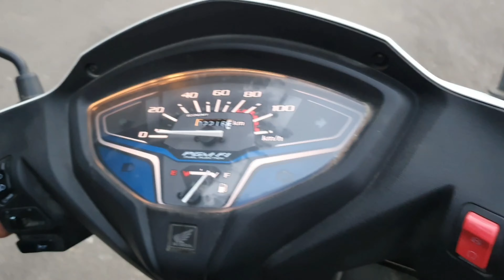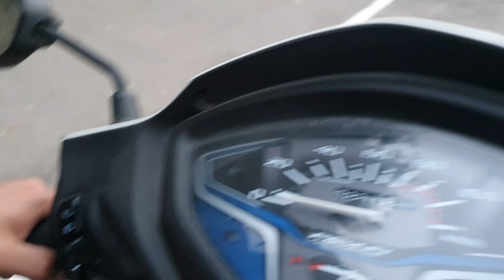Honda Activa 6G Detailed review in hindi || Drive Impression || Top selling in segment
Hello dosto,
swagat hai apka hamare channel pr.Aaj hum apke liye leke aye hai honda Activa 6G Ka detailed review hindi Main.To agar ap hamare channel pr new hai to channel ko subscribe kre le or video ko like or share karna na bhule thank you.